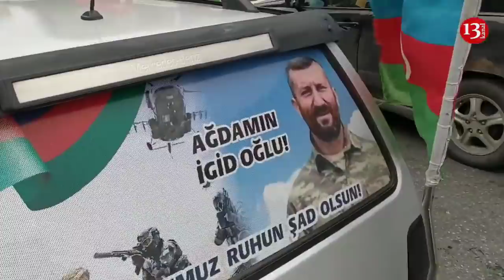"ƏSGƏRLƏRİMİZ ERMƏNİYƏ QAN UDDURUR ALLAHA AND OLSUN"-FÜZULİDƏ DÖYÜŞƏN QARABAĞ QAZİSİ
"Paşinyanı DARTIB iki yerə CIRARDIM!"-FÜZULİDƏ DÖYÜŞƏN QARABAĞ QASIZI ŞUŞANIN AZADLIĞINI BAYRAM EDİR